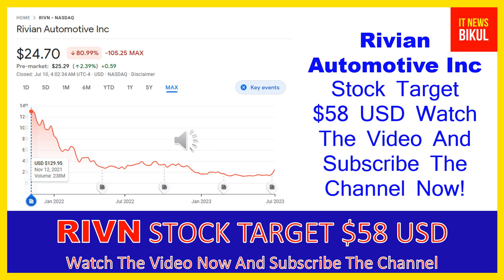RIVN Stock-Rivian Automotive Inc Stock Breaking News Today |RIVN Stock Price Prediction